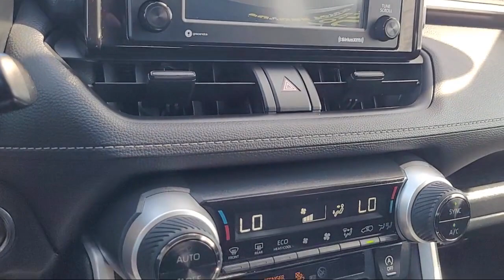2022 Toyota RAV4 XLE Sport Utility Yuba City Oroville Roseville Sacramento Chico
2022 Toyota RAV4 XLE Sport Utility Stock Number: P5698 Vin:2T3W1RFV6NW225170.